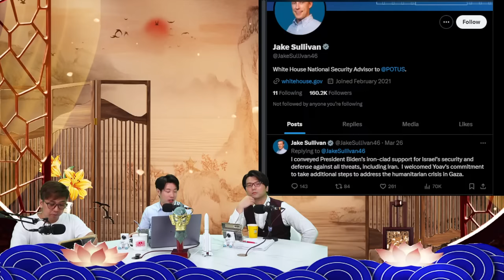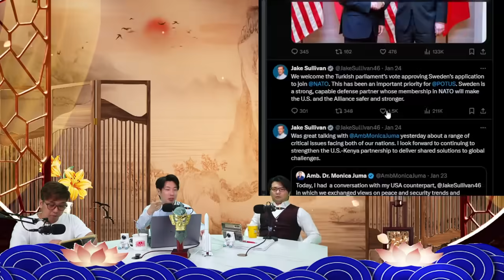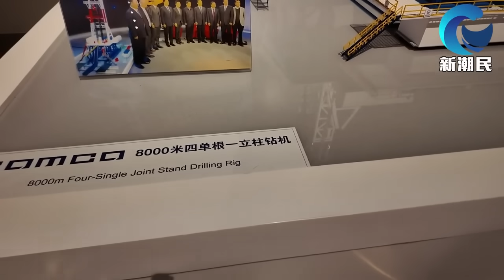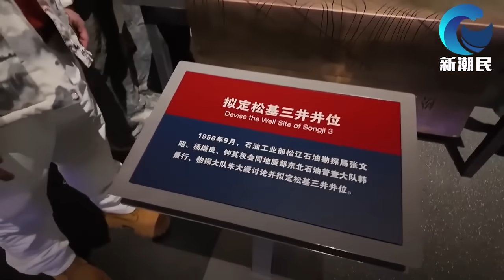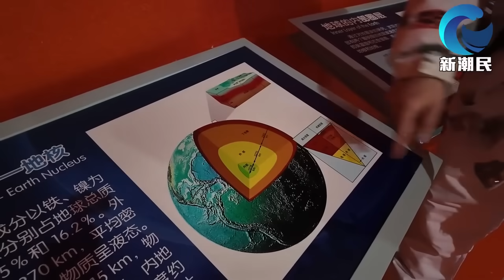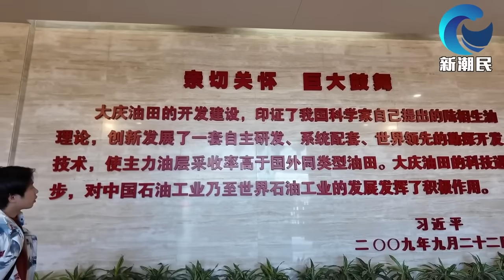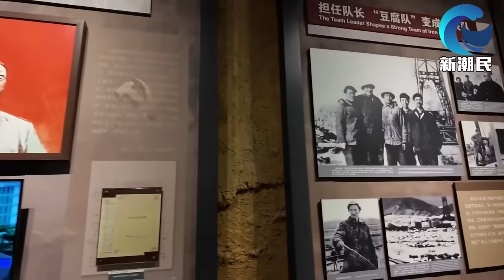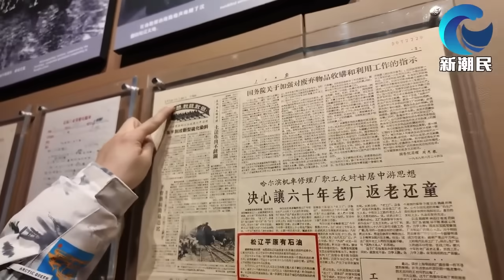直播 美國安沙利文 暫時失去聯絡 ! 疑秘訪烏期間 被俄國導彈波及 ! / 新潮民